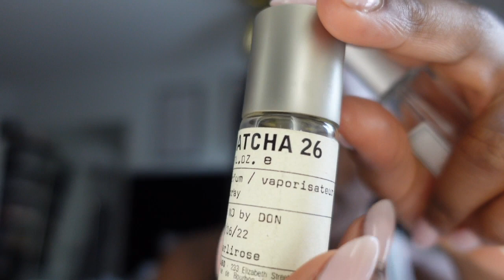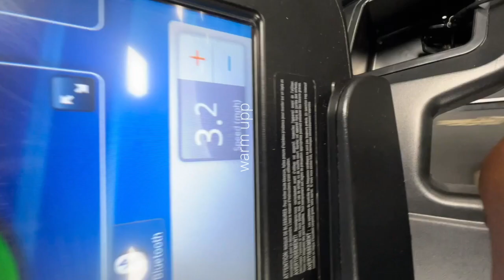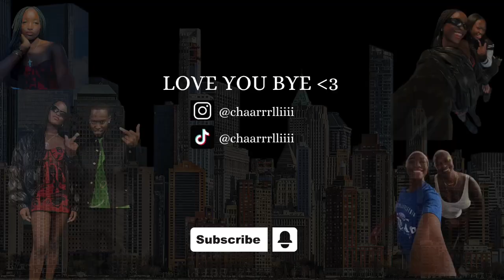DAY IN MY LIFE| let's talk about going through different seasons of life| detoxing my arms/hygiene🤍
Hey Twin,

I have no idea why this video is 40mins. It's okay, though, cause we are talking business here. Let me know your thoughts on life and how we have to enjoy every era. I love you and appreciate your support 😘